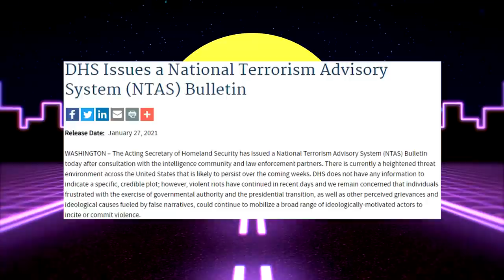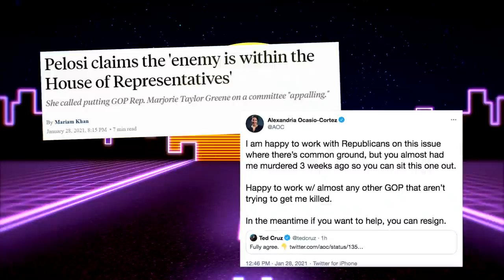MSNBC Guest Suggests a Drone Strike on Donald Trump 😲